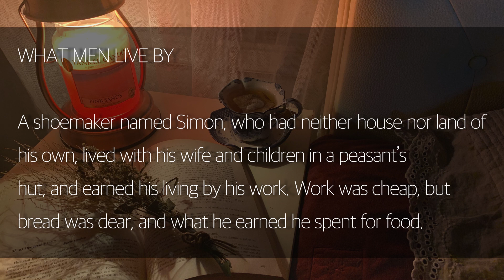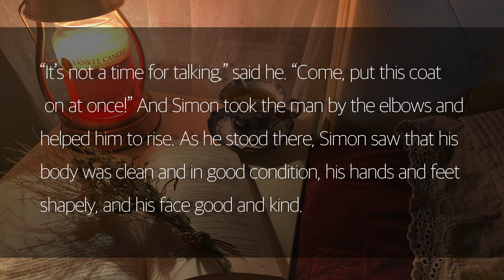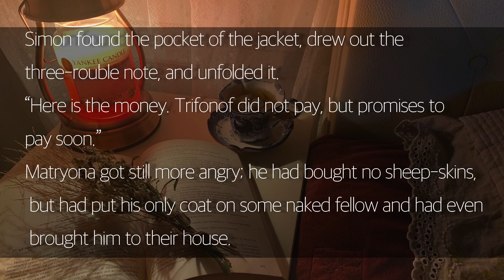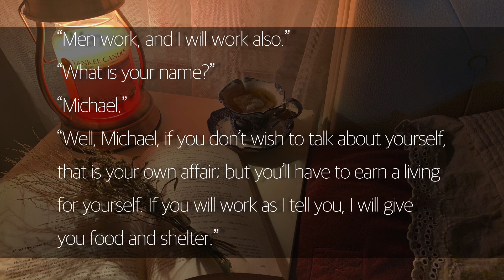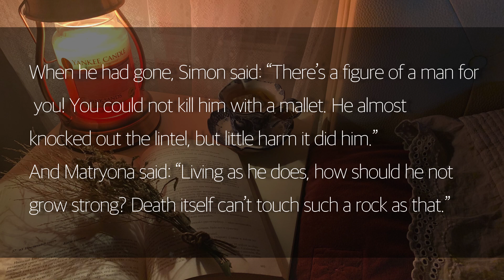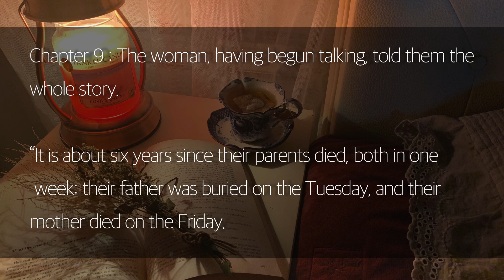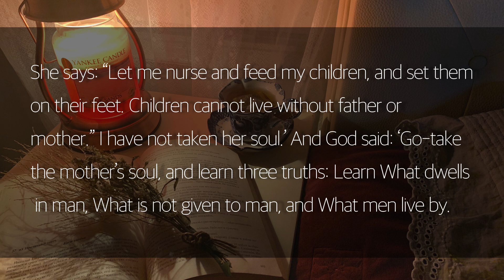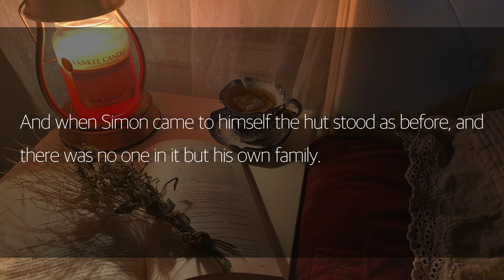영어로 읽어주는 | 사람은 무엇으로 사는가 | 톨스토이 | What men live by | 엉클북 | 책읽어주는남자 | 오디오북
안녕하세요 :-)
엉클 북이에요.

톨스토이의 사람은 무엇으로 사는가입니다.
처음에는 자막과 함께 보시고, 이 후에는 자막없이 한번 들어보시기 바랍니다.

Sleep tight and sweet dreams.

엉클 북 드림